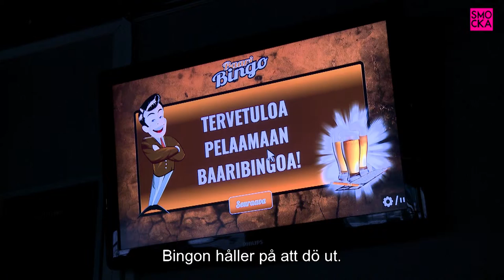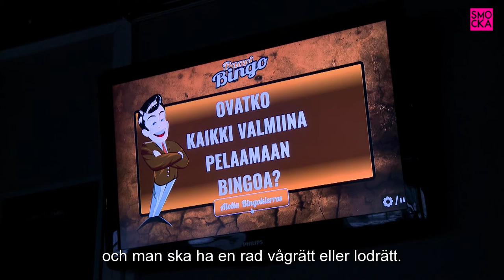Bingo – öldrickarnas och pensionärernas spel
Bingosalar stängs runtom i landet. Samtidigt frodas spelet i andra lokaler, nämligen på äldreboenden och på pubbar. Smocka undersökte det älskade spelet ur två motsatta vinklar.

Videoreportrar:
Linda Lindstedt
Anna Standertskjöld
Jasmine Laine